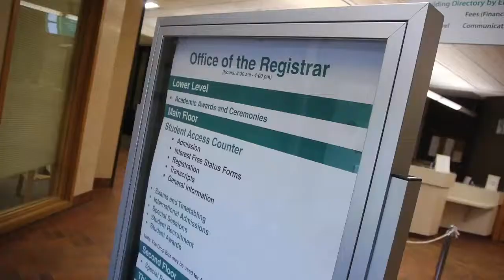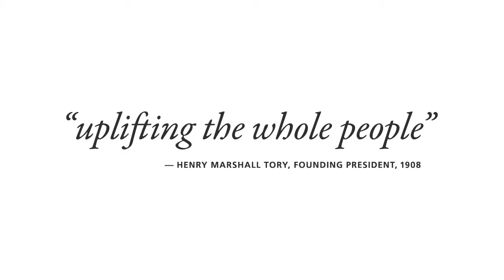Connect to UAlberta Pride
University of Alberta Staff and Faculty members share their thoughts on their pride in working for UAlberta